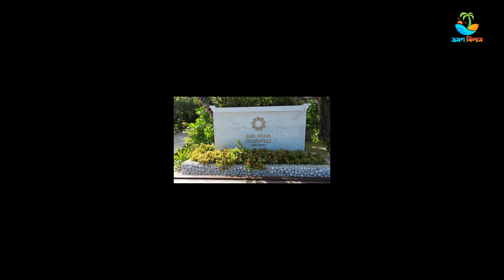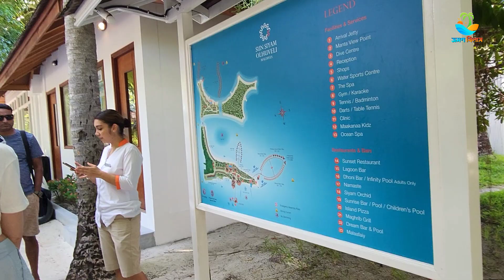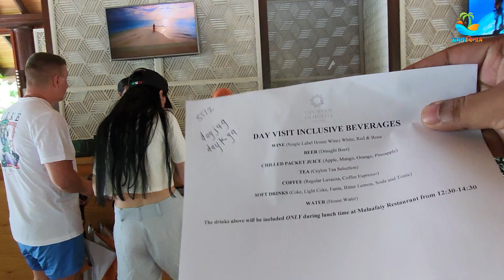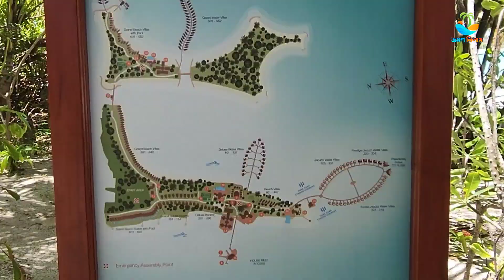Sun Siyam Olhuvali.Maldives Tour.মালদ্বীপ যাবেন আর ওয়াটার ভ্যালিতে থাকবেন না?Resort. Dr.Adnan.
মালদ্বীপ ঘুরতে যাবেন আর ওয়াটার ভ্যালিতে থাকবেন না।  তা কি হয়। লাখ টাকার এসব রিসোর্টে আসোলে কি আছে???
কত খরচ হয়,,  সব পই পই করে বলে দিবো এই ভ্লগে,,

মাহফুশী আইল্যান্ড,,  মালদ্বীপের সবচেয়ে সুন্দর ভ্রমণস্থান।
মাহফুশী আইল্যান্ড হোলো মালদ্বীপের সবচেয়ে সুন্দর এবং পর্যটকদের আকর্ষনের কেন্দ্রবিন্দু। ওয়াটার এক্টিভিটির জন্য রয়েছে বিশ্বব্যাপি খ্যাতি। এখানের রয়েছে মালদ্বীপের একমাত্র বিকিনি বিচ। চলুন,,, সব কিছু শেয়ার করবো আপনাদের সাথে,,,,
মালদ্বীপ ভ্রমণ AtoZ,,